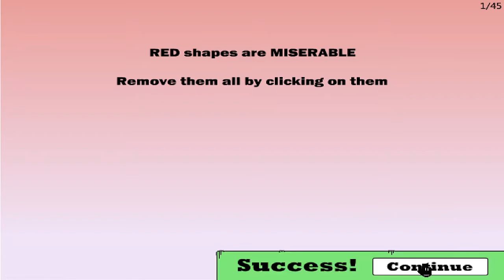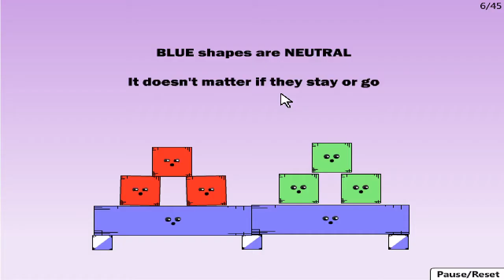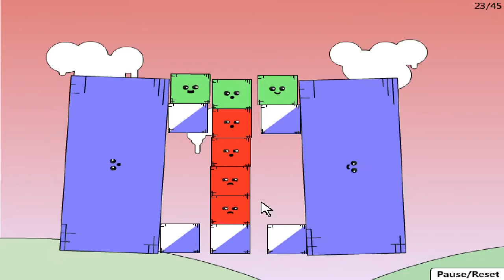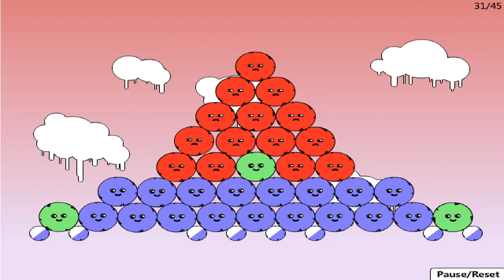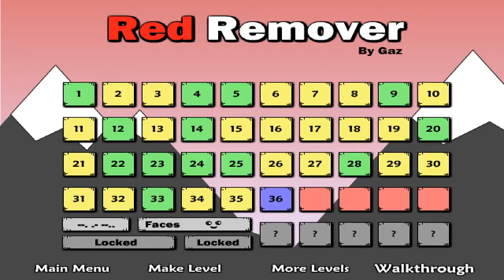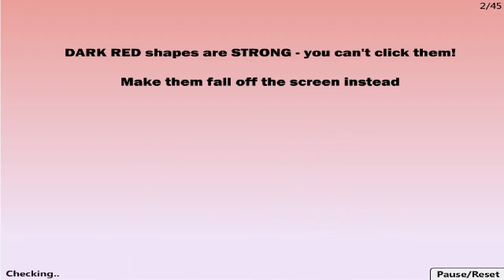PC Longplay - Red Remover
Red Remover is a free puzzle game where your objective is to remove the red blocks. Enjoy this fun brain teaser game with its cute and simple animation. The red blocks are miserable and they just want to go away. Your job is to do this while leaving the green and happy blocks on the screen.